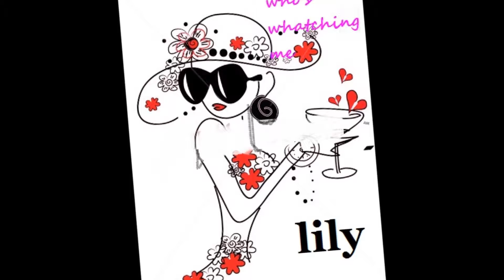52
Description My Birthday video.